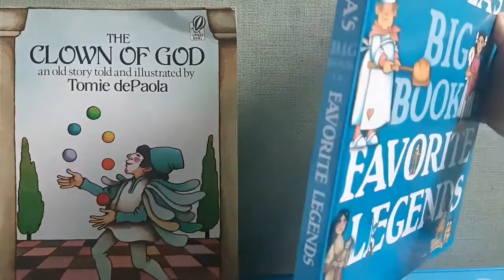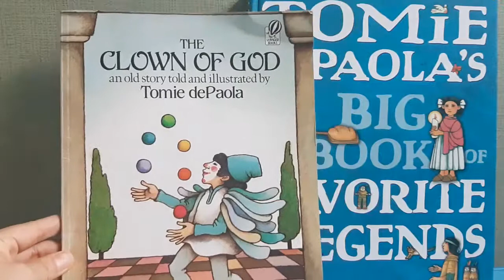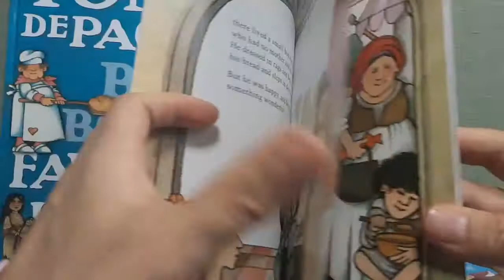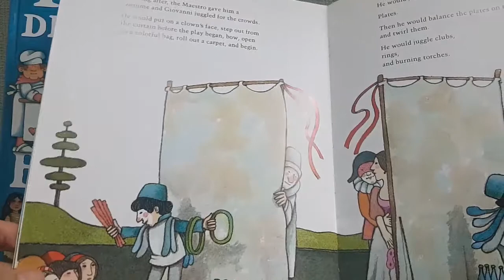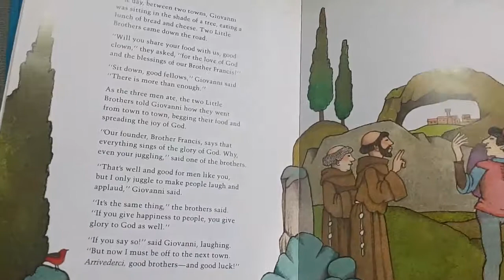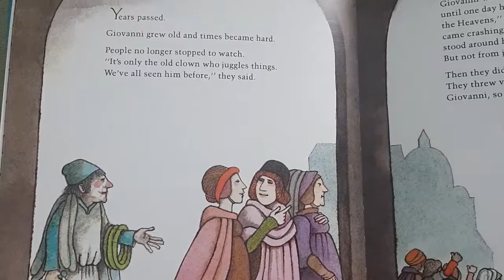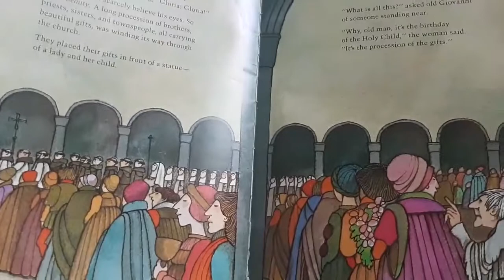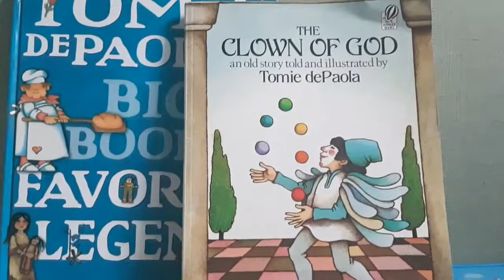영어동화책 The Clown Of God By Tomie DePaola 중세시대의 전설이야기, 한 삶의 거룩한 조명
신은 살아있는가?
이런 무거운 질문이 아니어도 어린 고아의 한 평생 삶이
숙연해지는 이야기.
프랑스 전설을 근간으로 한 중세시대의 전설적 이야기.